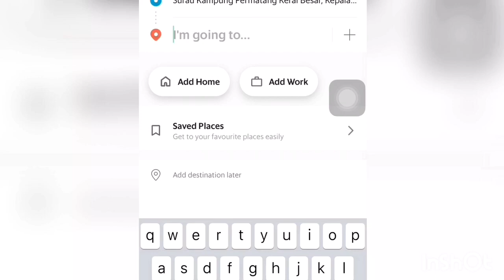Karya Orang Pekak : Deaf Grab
Maaf kami golongan pekak dan tak boleh bercakap. cuma ada sarikata :D